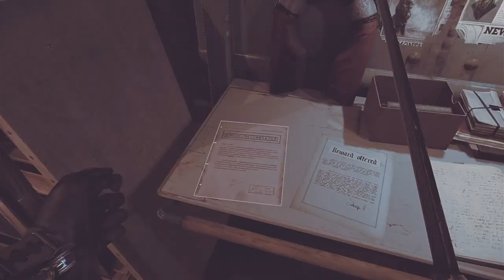Dishonored: Death of the Outsider (Take 2) [1] Bad Bet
A nice, simple mission to get things started. Weird to play without powers again.